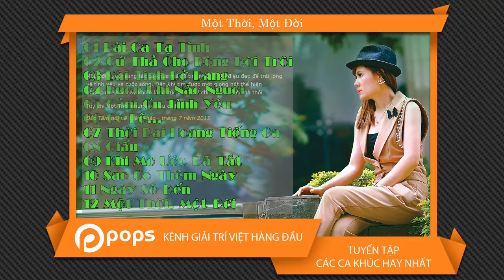Một Thời, Một Đời [Official]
Album Một Thời, Một Đời - Miên Thảo